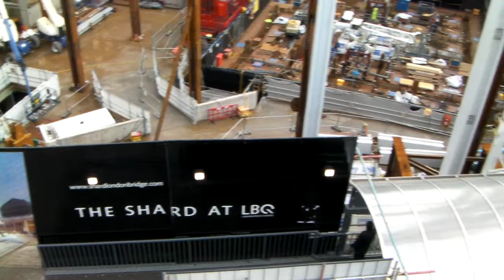The Shard at London Bridge construction (17th January 2010)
Construction video footage in the early stages of The Shard designed by Renzo Piano.